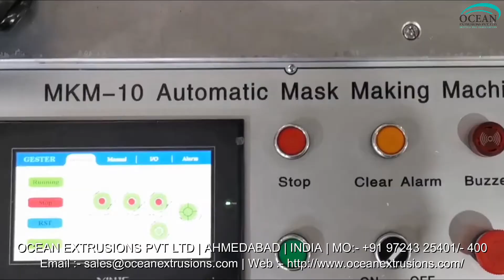Face Mask Line